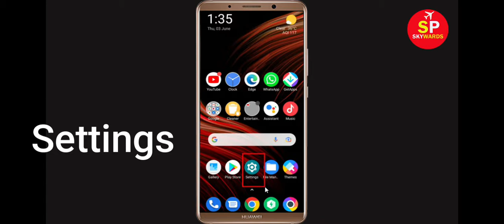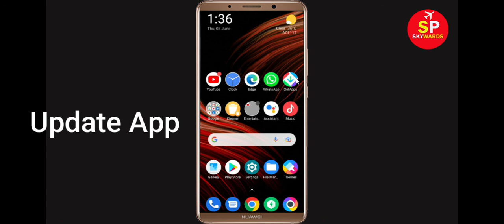Fix LokiCraft App Keeps Crashing Problem Android & Ios - LokiCraft App Crash Issue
Hello Friends today, In this Tutorial, i will show you how to fix How To Fix LokiCraft App Keeps Crashing Problem Android & Ios - LokiCraft App Crash Issue. If you are facing same problem in your android mobile phone then it will help you to get rid of this issue.